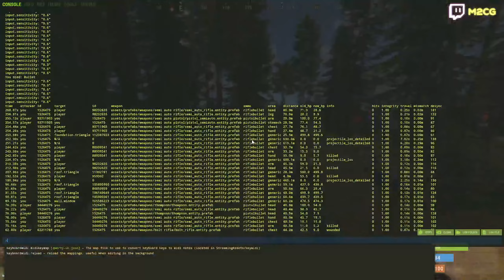RAIDEAMOS ONLINE A UN TEAM PETADO DE LOOT +20K AZUFRE